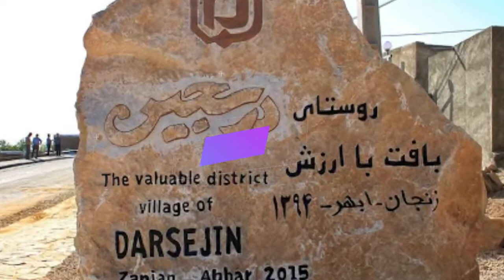IRAN, Zanjan, Darsejin Tourism Village, in north west of Tehran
In this video I want to shows the real aspects of Iran's life, culture, celebrations and traditions.
| 🔔Make sure to enable ALL push notifications!🔔